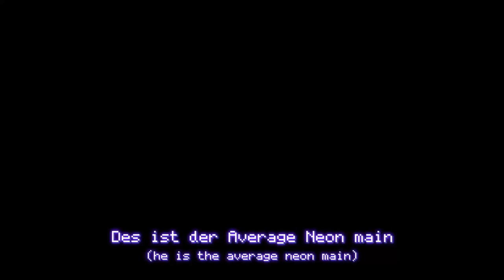"gg Neon is hacking"